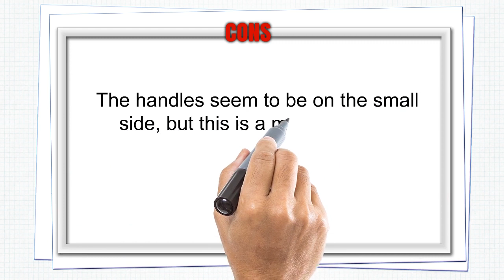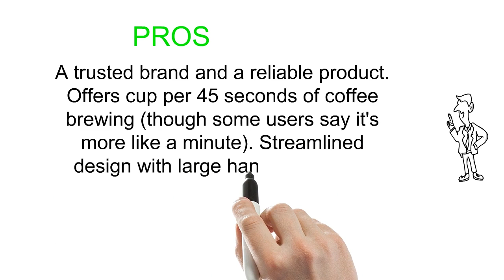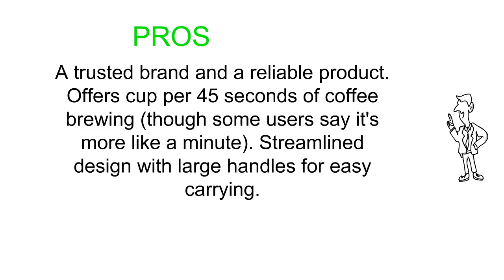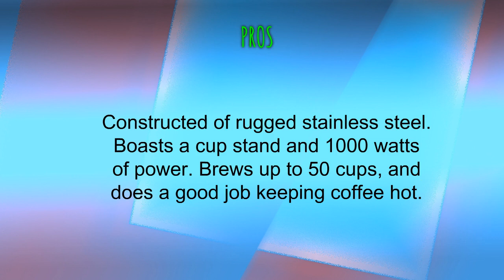Top 3 Best Coffee Urns Can Buy - Reviews of Coffee Urns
Coffee-Urns

3. West Bend 13500 Highly-Polished Aluminum Commercial Coffee Urn Features Automatic Temperature Control Large Capacity with Quick Brewing Smooth Prep and Easy Clean Up, 55-cup, Silver

2. Hamilton Beach 40540 Brew Station 40-Cup Coffee Urn, Silver

1. Dominion DK30 50-Cup 1000W Urn, Stainless Steel